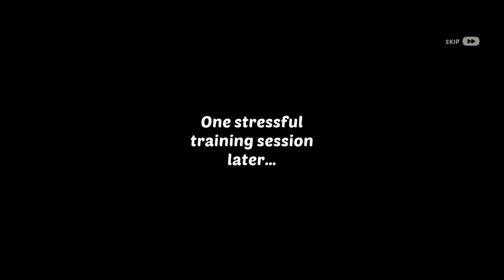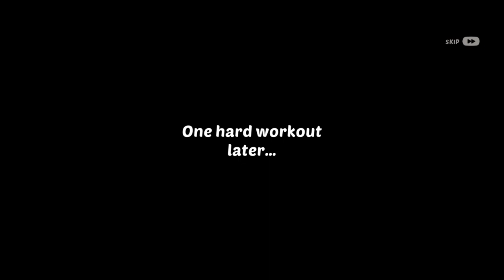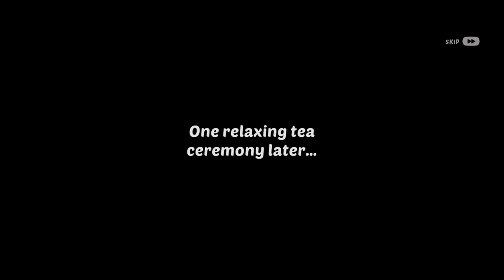Homescapes all quest part 97 (SPA AND FITNESS CENTER)